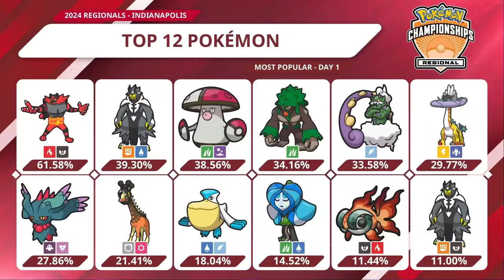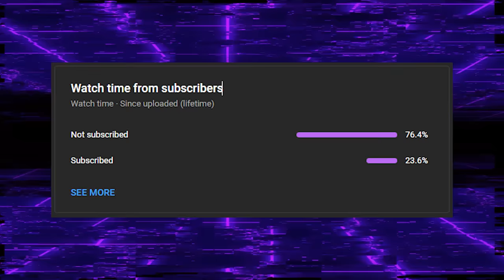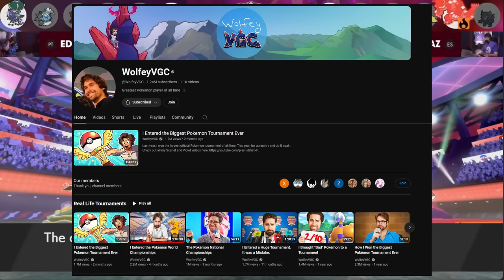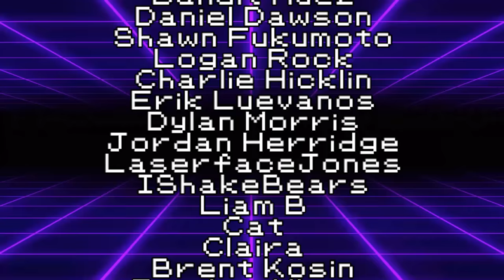How One Pokemon Broke The Game...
The big cat of VGC...

3. Send a tip, ask a question